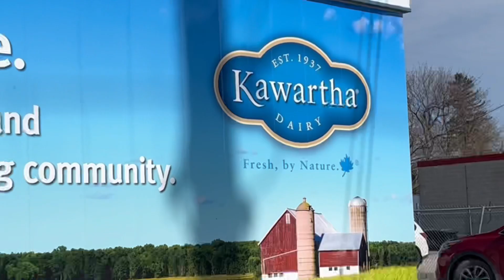The real team Canada 🇨🇦 | PR’s with Jeff Nippard, Omar Isuf, Jessica Buettner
Very under the weather will update soon guys!